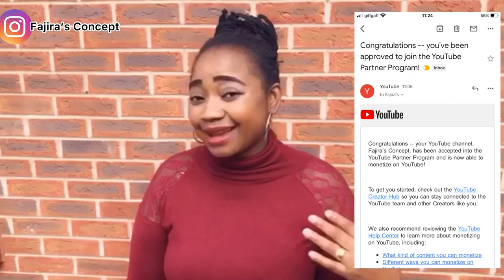FINALLY GOT MONETIZED ON YOUTUBE IN 4MONTHS ; IT'S OFFICIALLY MY 4TH MONTH ON YOUTUBE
Hi FAM! Welcome back to my channel. esterday made me exactly 4months on YouTube and i was planning to make a video to encourage someone to start whatever you've had in mind right now before i saw an email of the APPROVAL OF MY MONETIZATION and i just want  to say a BIG  THANKYOU to you all for your support and the fantastic job you guys have done and still doing on my channel. GODBLEES you all. I LOVE YOU ALL

I hope you watch, enjoy and get inspired by this video,  Fam if you have been planning to start a YouTube Channel in 2020 and you have not started yet due o one  thing or the other, my dear, start today and don't procastinate anymore, TAKE THAT LITTLE BOLD STEP TODAY BECAUSE YOU NEVER CAN TELL HOWFAR IT WILL TAKE YOU!!!

BACKGROUND MUSIC; INSHOT APP

Musician: @iksonmusic